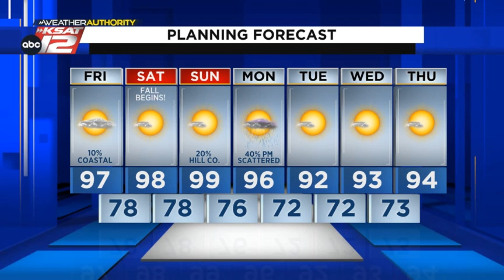A scorching weekend will give way to some rain on Monday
Temperatures will get close to the triple digits this weekend, before a bit of relief on Monday.